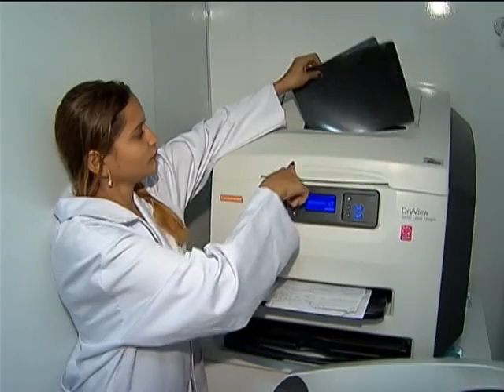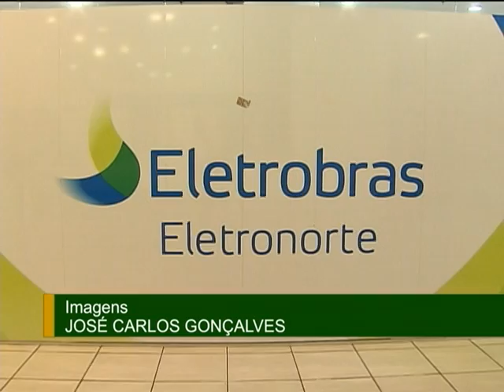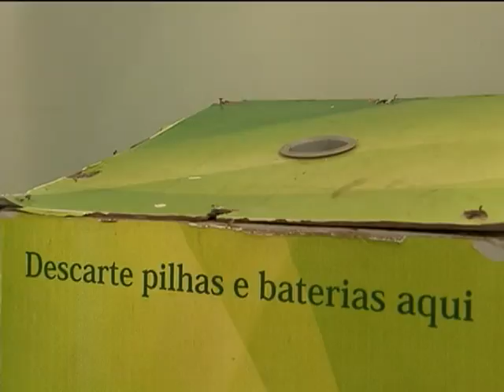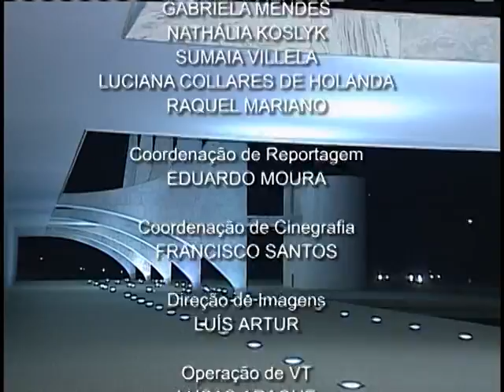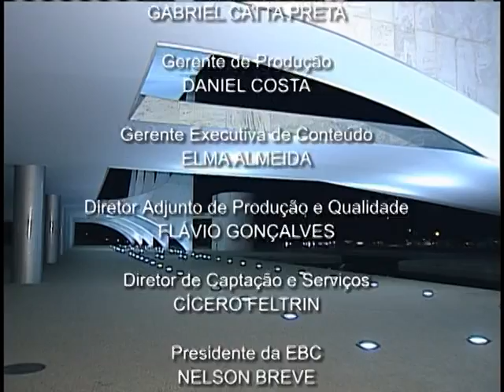Jornal NBR NOTÍCIAS na íntegra - 31 de outubro